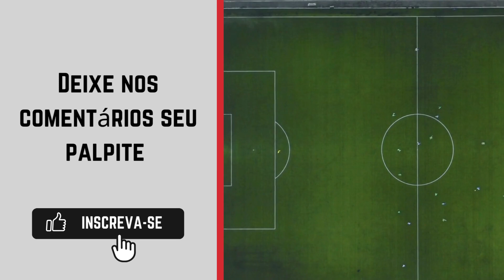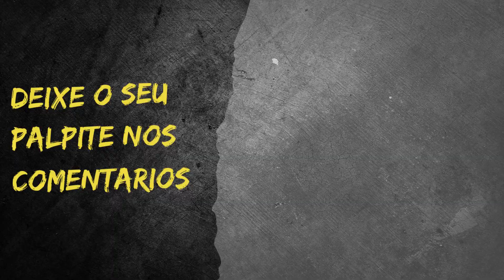Londrina x Apucarana - Paranaense Sub-20